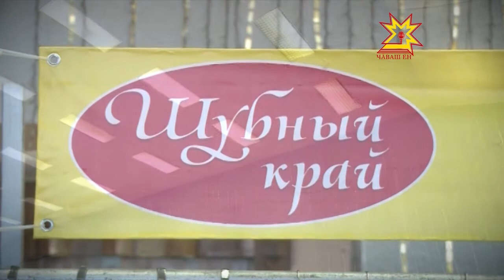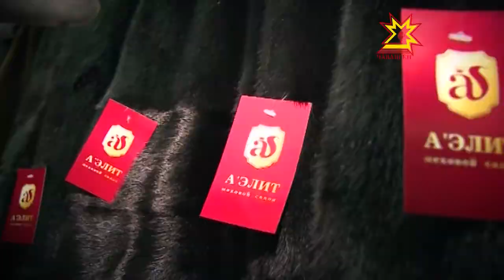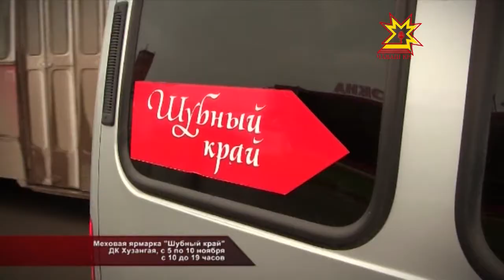Объявляется охота на мех!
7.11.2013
Зима не за горами и пора бы подумать о теплой одежде. В Чебоксарах в ДК Хузангая открылась выставка-продажа «Шубный край».